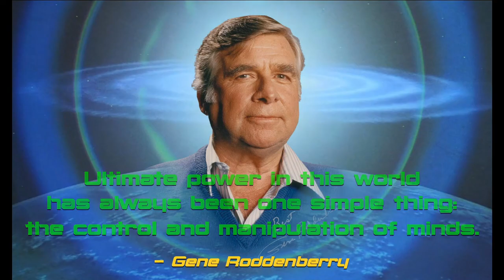Climate Science Is Not Science (Reboot)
Climate "science" is a religion!  Watch me demolish climate change in less than 18 minutes simply by applying the Scientific Method!